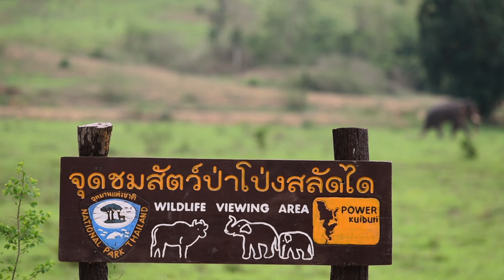Kui Buri national park tours by Tontan Travel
Kui Buri national park is without a doubt the best place in Thailand to see wild Asian Elephants (Elephas maximus). Besides the elephant population, there is a thriving population of Gaur (Bos gaurus). They are not as often seen as the elephants, but there is still a pretty good chance to encounter these massive bovids.

We - Tontan Travel - offer elephant watching safaris in Kui Buri.
The typical tour consists of a safari drive with a couple stops at locations with a wider view over open clearings in the forest where the elephants often come to forage.

Our local guides have many years of experience, speak English well, and know the park and the animals inside out. Their experience will improve your chances. It's our fabulous team of guides that gets our guests raving about our tours.

And we hope to see you in Kui Buri!